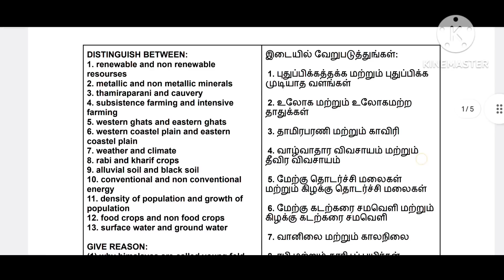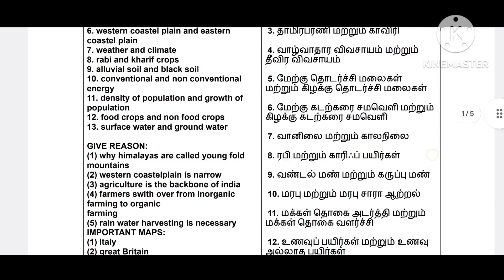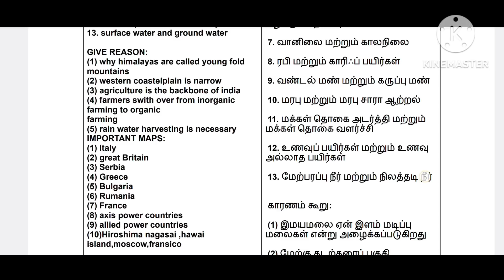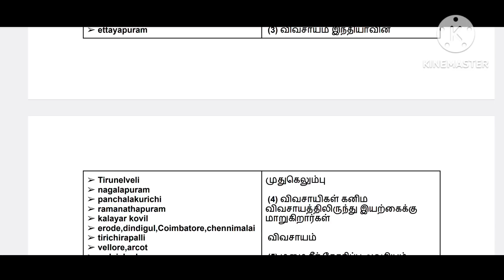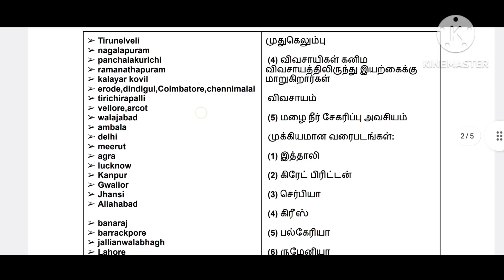10th Social Science Public Important questions 2023